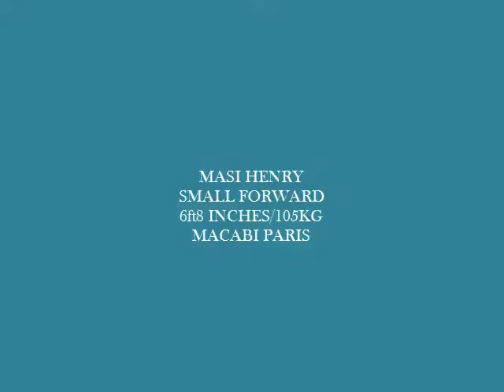Masi Henry 2016 Excerpt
French League NM2 2016/2017 Highlights